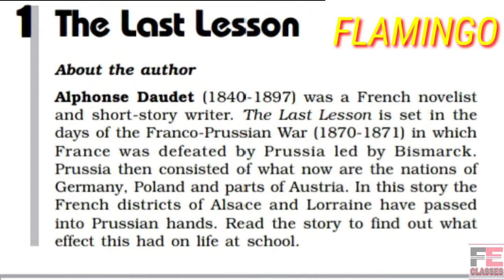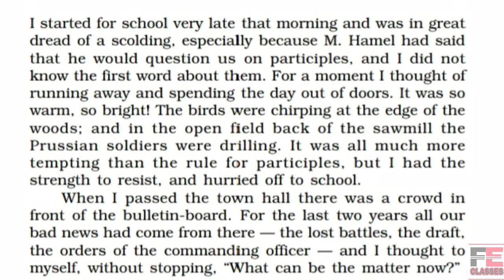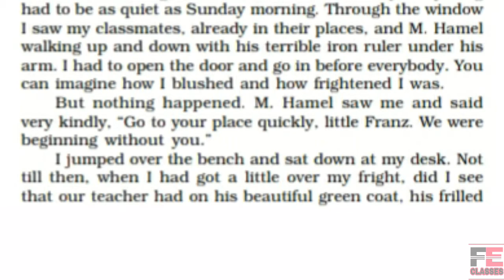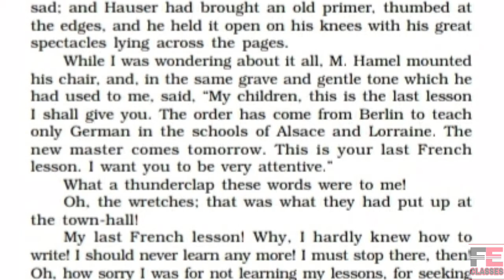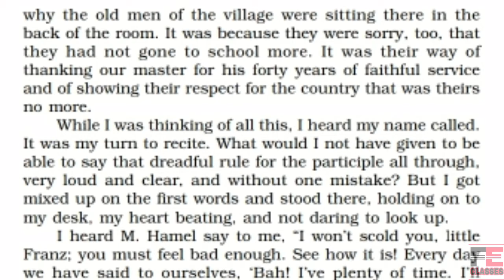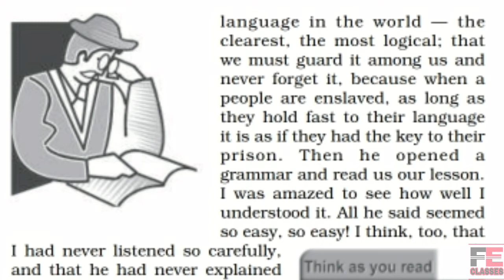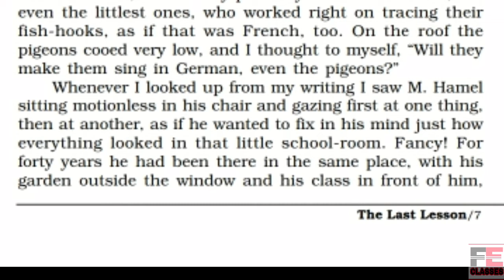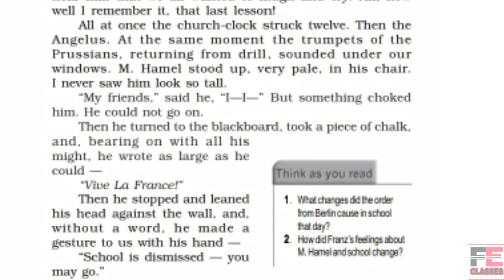The Last Lesson ( chapter-1 Flamingo) class 12|| CBSE board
Hiiiiiiiii ! Friends
                               This video has been presented to clear the meaning of The Last Lesson of Flamingo class 12 cbse in a very simple and easily understandable way.

           🤘 THANKS🤘